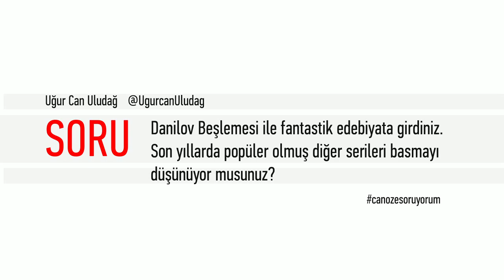Can Yayınları Genel Müdürü Can Öz, sizler için yanıtlıyor - PART8